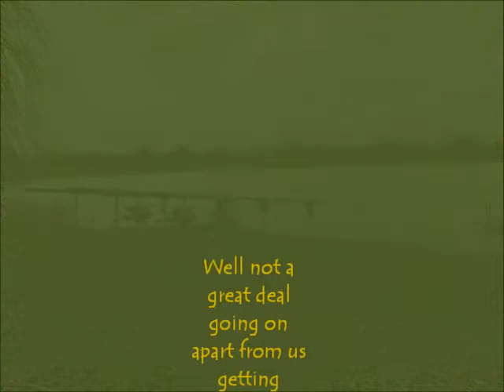Crusader Session 31-12-12 with Crusader 2 at Brock Water, Part 1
Baggins and Mad Mikey on their traditional New Years Eve Session!
Jw Baits, Spa Baits and Frostbite